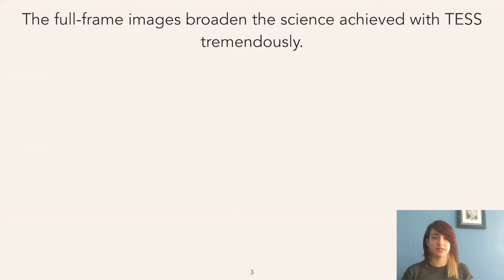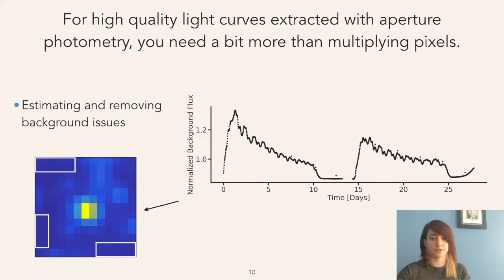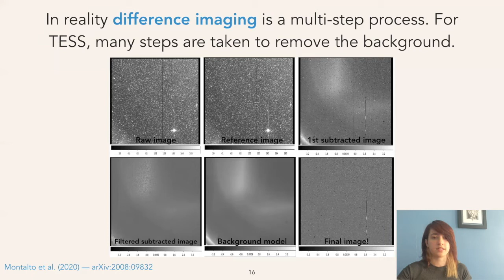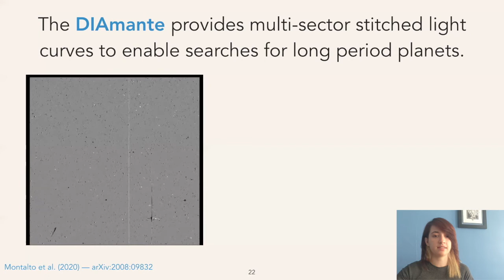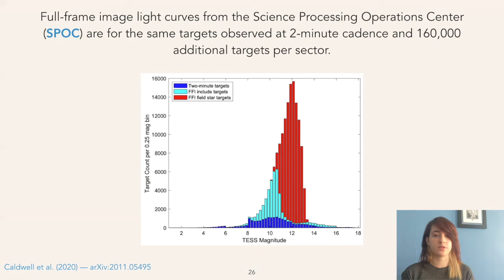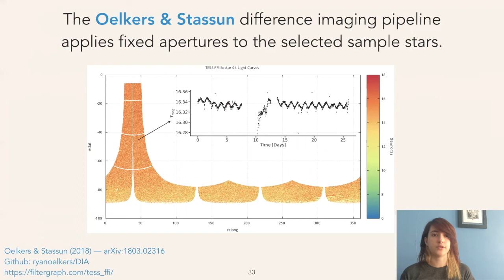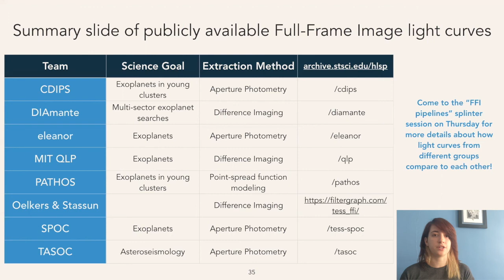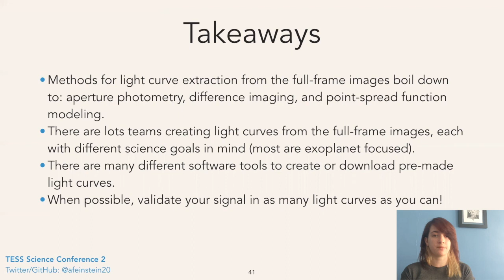Adina Feinstein: Methods for Extracting Data from Full Frame Images